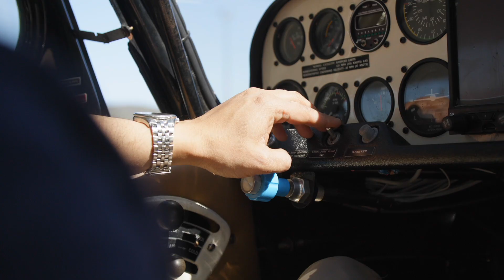We Are Explorers | Dev Rajnarayan, Aerodynamics Engineer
In order to build a company that's anchored in the spirit of exploration, you need a team who embodies that spirit. "We Are Explorers" is a series that delves into the adventures of the Archer team to highlight the many ways we all explore the world around us.

From flying aerobatic maneuvers in his free time to helping develop Archer's eVTOL aircraft at work, Archer Aerodynamics Engineer, Dev Rajnarayan has a passion for pushing the limits of flight that binds his personal and professional life together seamlessly.

About Archer: Archer’s mission is to advance the benefits of sustainable air mobility. Archer’s goal is to move people throughout the world's cities in a quick, safe, sustainable, and cost-effective manner. Archer is designing and developing electric vertical takeoff and landing (eVTOL) aircraft for use in Urban Air Mobility that can carry passengers at up to 150 mph while producing minimal noise. Archer's team is based in Palo Alto, CA. (NYSE: $ACHR)